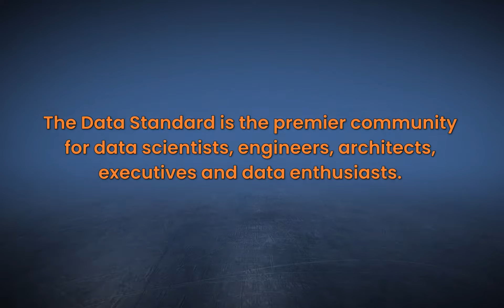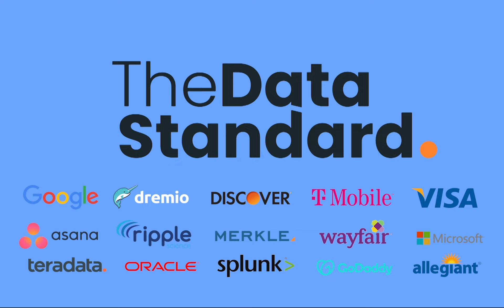Market intelligence data? with Or Nuri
In this episode, guest Or Nuri sits down with The Data Standard to discuss market intelligence data.